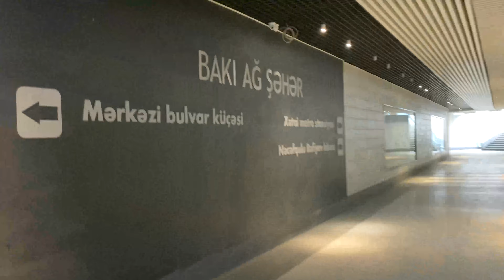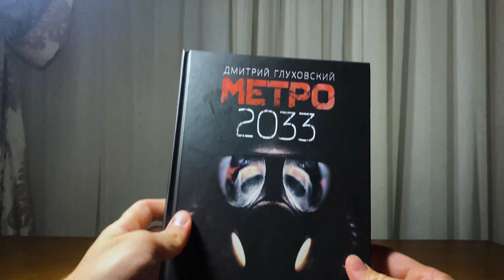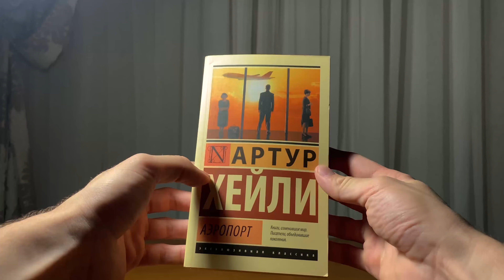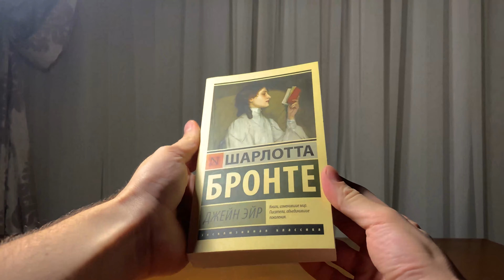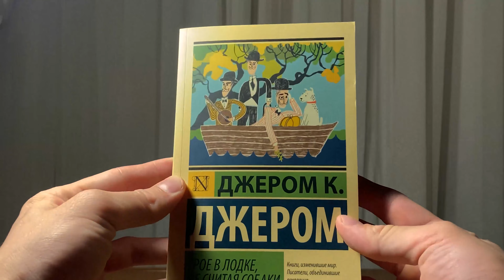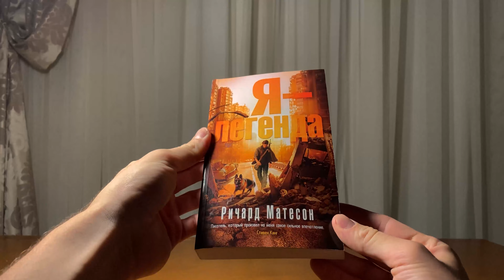5 КНИГ ПО ВАШИМ СОВЕТАМ📚/ ГДЕ Я ПОКУПАЮ КНИГИ?🔍/ ЧАСТЬ 2🔴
Всем Привет! Подзадержался я немного с этим роликом, но, думаю, это стоило того) Много работал над качеством картинки, чтоб ролик получился еще сочнее. И, Вы не представляете сколько всяких проблем возникало, как на этапе съемок, так и на этапе монтажа.  Но, думаю результат оправдает все мои старания и усилия. В этот раз мы пройдёмся по новым локациям города (28 молл, Генджлик молл). Думаю, что и у вас, при виде моего любимого магазина "Libraff"  в торговом центре "Gənclik" потекут слюнки, настолько всё там красочно.  Через несколько месяцев выпущу еще один ролик посвящённый покупкам, так что, пусть те, чьи советы я не отметил в этом ролике, не расстраиваются! Чем вы активнее будете, тем больше шансов попасть на глаза) Буду премного благодарен, если поддержите этот ролик лайком и подпиской, это Самая лучшая награда для меня!